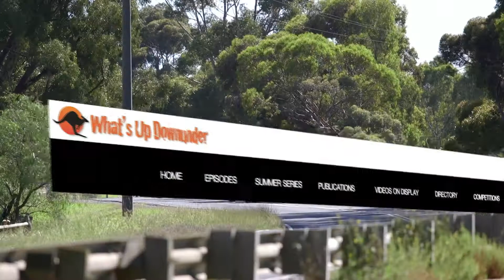Generate Your Adventure Competition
The What's Up Downunder's 2020 "Generate Your Adventure Competition" is on. and enter for your chance to win a New Age MY2020 XU22BC Toy Hauler Caravan valued at over $78,000! Plus a Yamaha Generator allowing you to stay off-grid for even longer!  You can enter daily to increase your chances of winning!